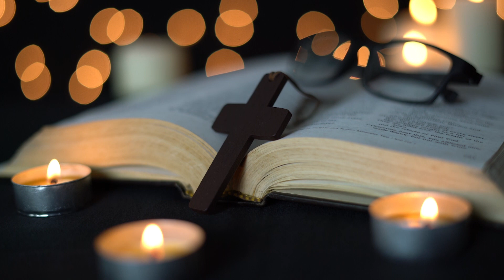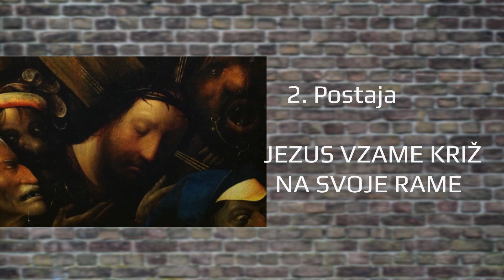(05) KRIŽEV POT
Križev pot